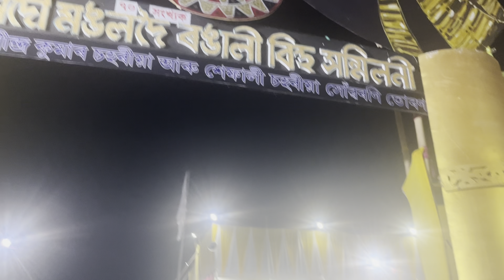বিহুৰ আৰু এটা vlog বনালো / Rongali bihu in assam